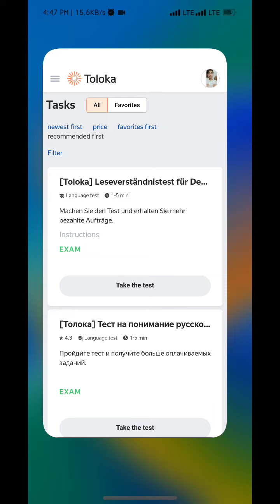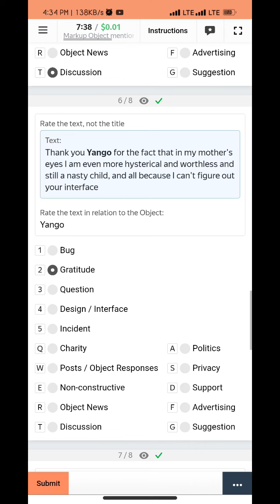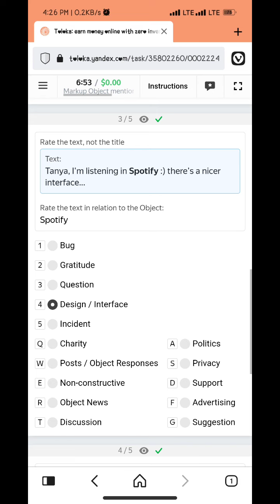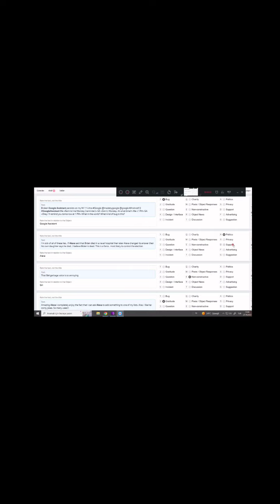Markup Object mentions by topic 0.01 Complete Treaning+Exam Accepted